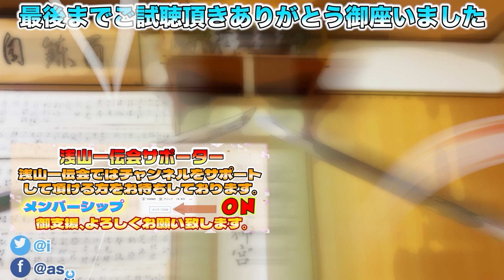浅山一伝流兵法 小太刀術 甲冑想定の方を分解解説！エグすぎる技術とは？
【挿入曲】
FREE BGM　DOVA-SYNDROME